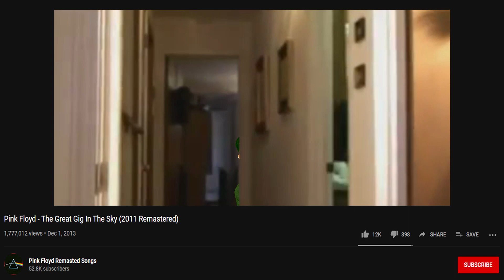Assemble The Team, It's Ratchet Thursday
Horrible meme video, poor quality.